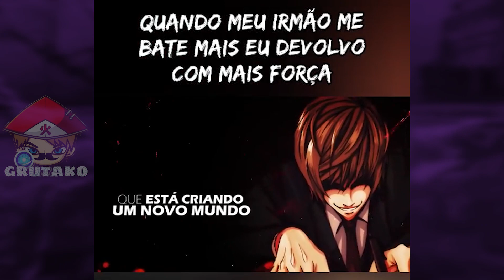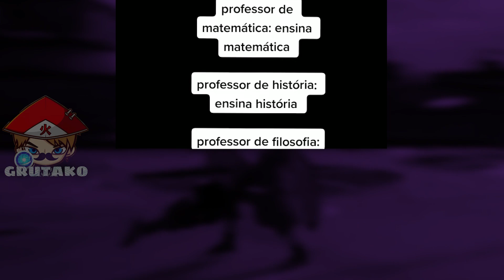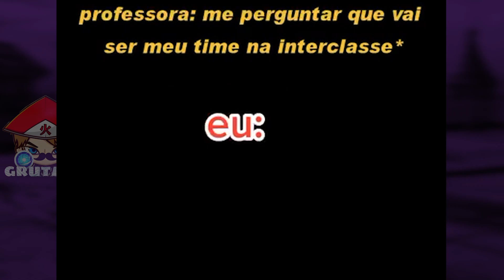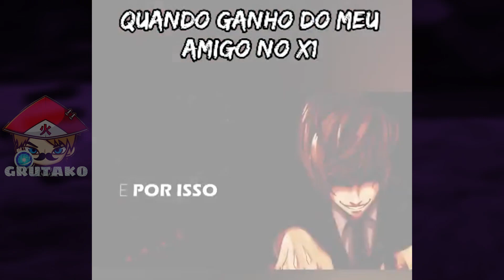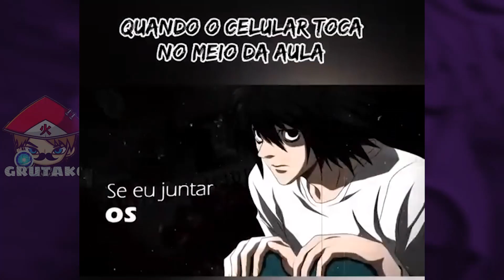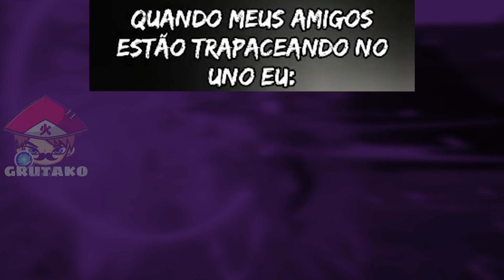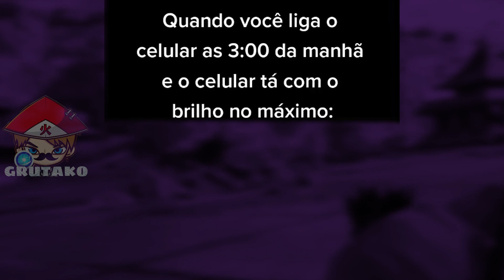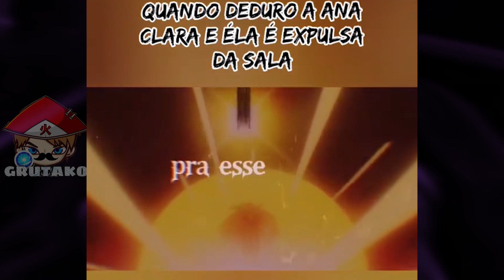MEMES EM RAPS DE ANIMES | MEMES DE ANIMES #32